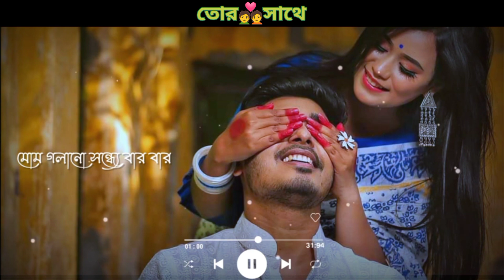যেন তোমারই কাছে..জমে অভিমান আছে.💑 bengaliwhatsappstatus @-torsathe6304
Bengali Romantic Song WhatsApp Status Video | tomay amay mile Song Status Video |

tags---
Bangla Status
30 seconds Status
bengali status
bengali lyrical status
bengali lyrics
bangla status
valobasa status
bangla gaan
premer status
whatsapp status
bangla status
bengali
bangla bangla song whatsapp
bangla whatsapp
whatsapp status
bangladesi status
facebook status
Bangladeshi status
sad status
status whatsapp
lover story status
joker status
bangla song status
bangla gaan
status new
new status
best status
new

30 second status
30 second status video
Status video
30 second
30 second video
30 second love video
30 second sad video
Status
Story video
WhatsApp videos
Status video
Sad love status
Sad status
Emotional status
Love status
Love sad what

status video
song status
status song
bangla gaan status
bangla status gaan
bangla status song
rabindra sangeet whatsapp status
romantic status song
song bangla status
status bangla song
status bengali song
status song bangla
status song for whatsapp
status song romantic
status video bangla
status video bangla song
status video bengali
whatsapp status video song
bengali song status video
bengali status song
status video for whatsapp
bangla song whatsapp status
status video song
bangla gan status
bangla gana status
bangla song love status
bangla song status video
bangla song status whatsapp
bangla video status
bengali status video new
new bengali status video